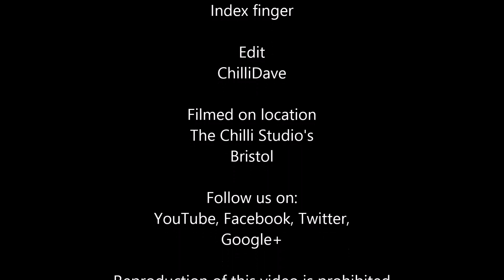Time Lapse Chilli pods ripening 6 days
Filmed over 6 days using time lapse mode we watch some Habanero chili’s and a Scorpion chilli ripen.
Already picked of the plants we place the chillies in front of the camera and see what happens over a period of 6 days.

Settings used:
1 exposure every 2 minutes, recording format AVCHD (Advanced Video Coding High Definition).

Camera used:
Panasonic W850 HD Video Camera.